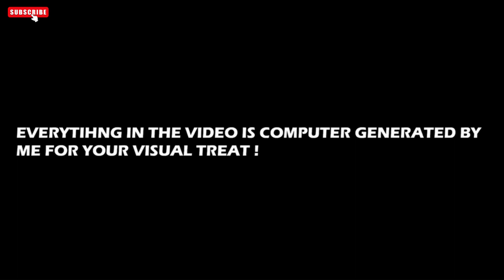Tata Safari Facelift 2023: Leaked Photos, New Petrol Engine - What to Expect!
Thanks :- ​⁠@bagrawaladesigns2862
Thanks  :- ​⁠@MotorBeam   🙏🏻

Hey, I am SACHIN ,currently owning a Baleno 2019 Zeta Petrol. and tata harrier xt plus .

Bhai se baat karni hai toh aa jao Instagram pe 😁 @imsachin_4286